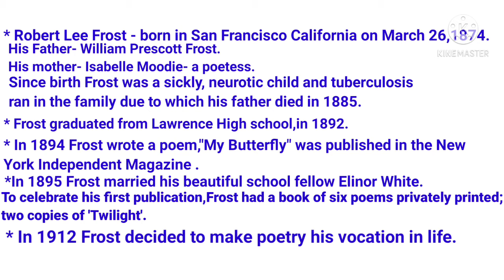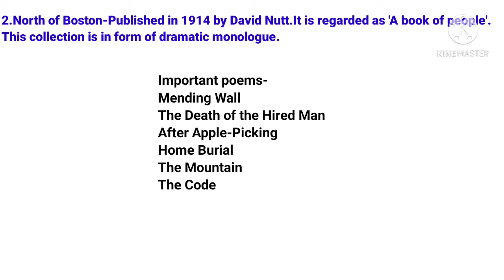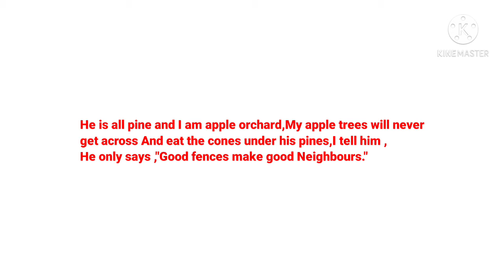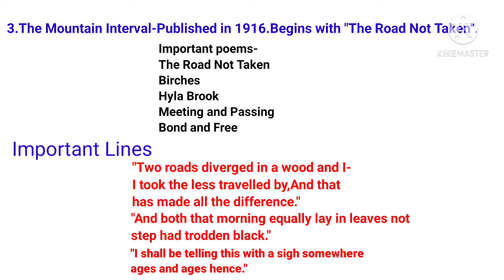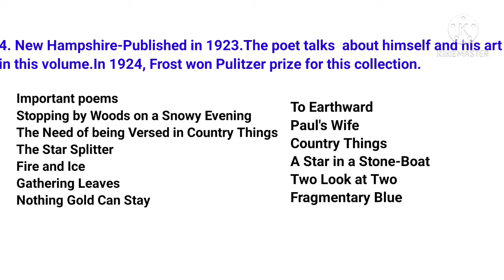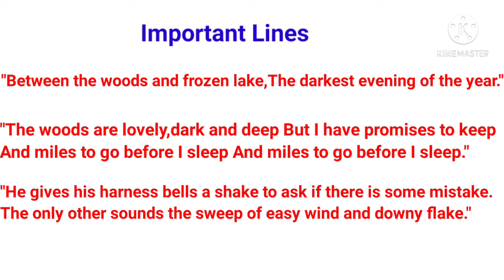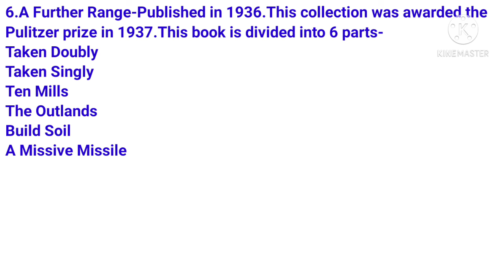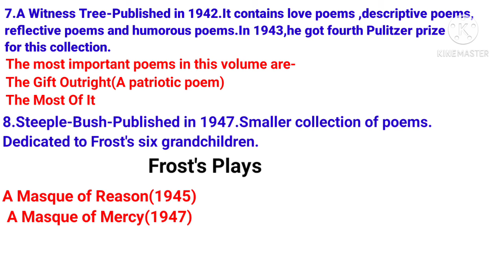Robert Frost(American Poet)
For TGT/PGT/DSSSB/KVS/NVS and Other English Literature Students